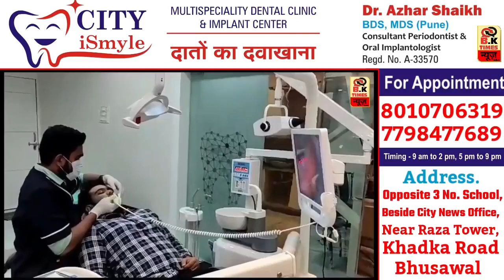भुसावल : नेशनल हाईवे पर रोड दुर्घटना में मोटरसाइकिल सवार..! | BK Times न्यूज़